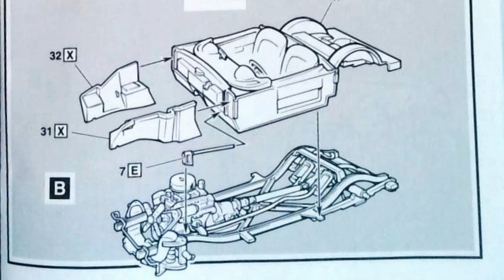55 Corvette AMTERTL No 6210 125 004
55 Corvette AMTERTL No  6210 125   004